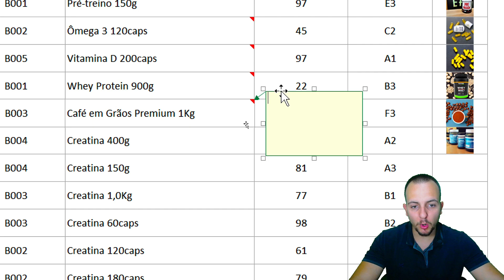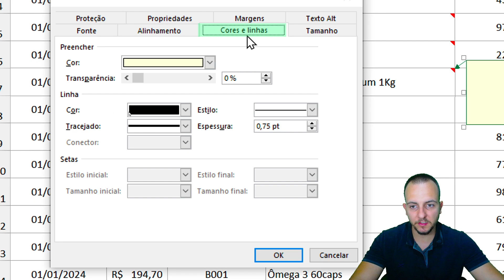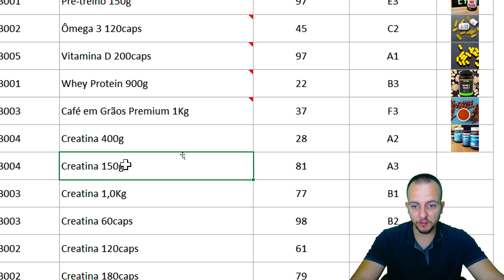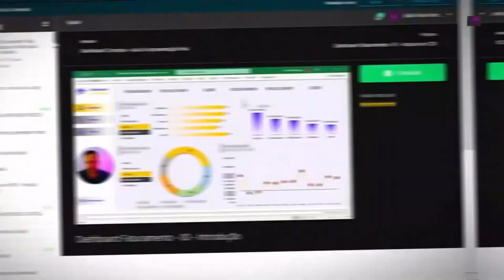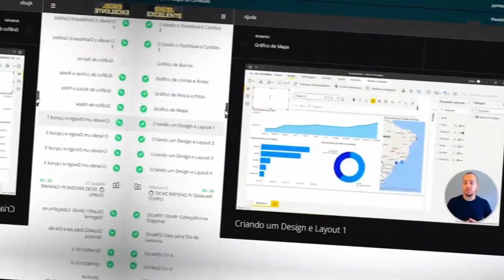Como Fazer Planilha com Foto no Excel | Mostrar Foto Automática ao Passar o Mouse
Nessa vídeo aula de Excel, vamos aprender como fazer uma planilha com foto automatica no Excel. A foto é exibida toda vez que você passar o mouse por cima de uma célula a foto é mostrada. A Planilha Excel vai mostrar foto ao passar o mouse sobre a célula.

Você pode usar uma planilha de compras e colocar as fotos dos produtos comprados, ou uma planilha de estoque com foto dos produtos, ou uma planilha de clientes com a foto dos clientes ou das empresas etc. Você pode inserir imagem no Excel que quiser.

Para adicionar essa funcionalidade na planilha do Excel é bem simples.

Você não precisa usar apenas em tabelas no Excel, pode simplementes utilizar uma célula padrão para adicionar foto no Excel.

Basicamente, você precisa adicionar uma caixa de comentário na célula e alterar a cor de fundo para foto.

A foto você pode escolher tanto do seu computador, notebook, ou ainda via internet. É só escolher o arquivo e clicar em inserir foto no Excel.

Você também pode editar uma foto com o Excel caso precise. A caixinha de comentário adicionada também pode ser ajustada e editada, tanto no seu tamanho quanto na cor e aparência.